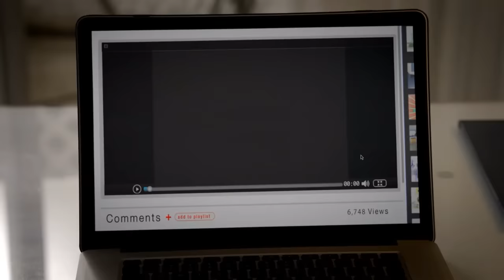Gloria revealing her past for 7 minutes straight │Modern Family